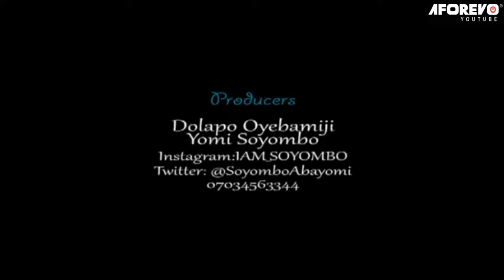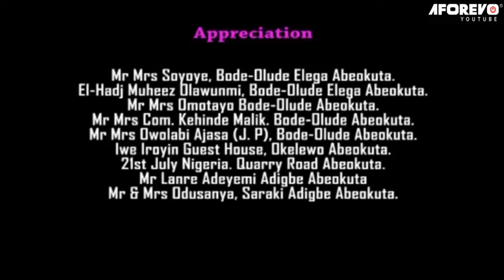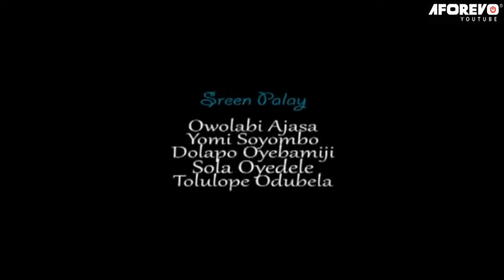ADEDEJI - Nigerian Yoruba Movie Starring Antar Laniyan | Segun Ogungbe | Dolapo Oyebamiji